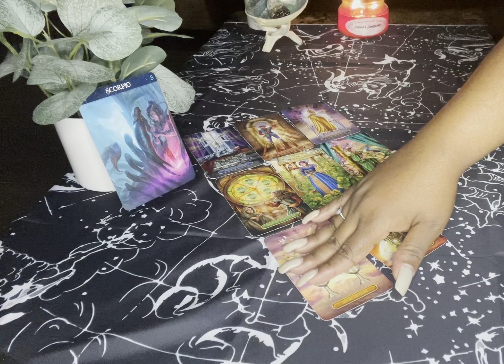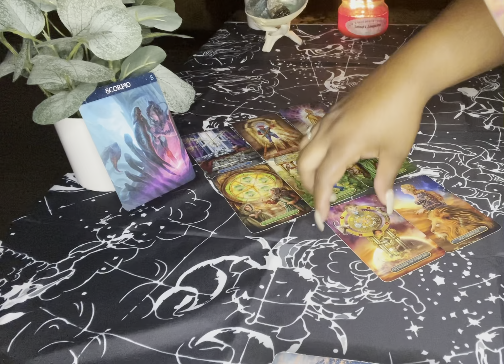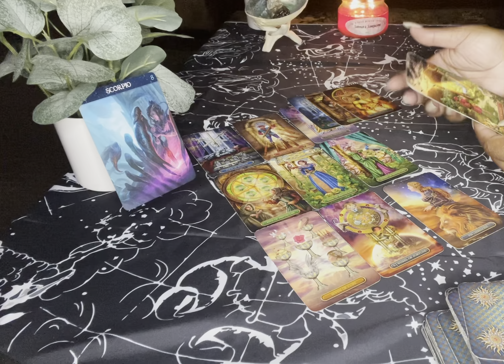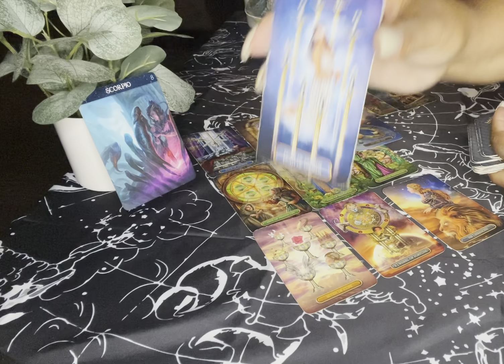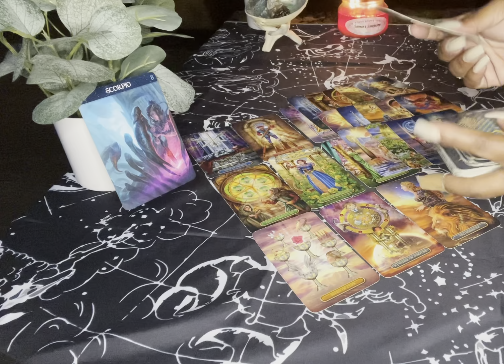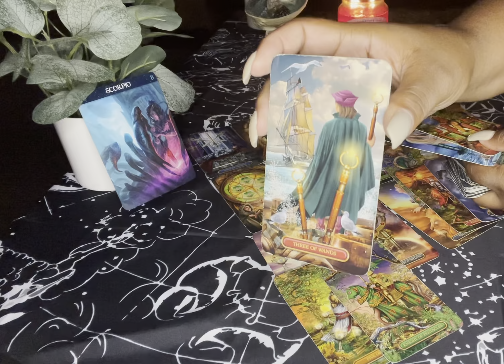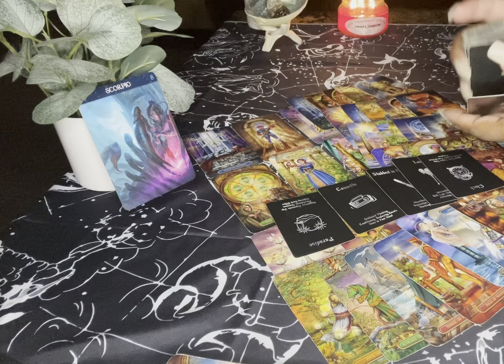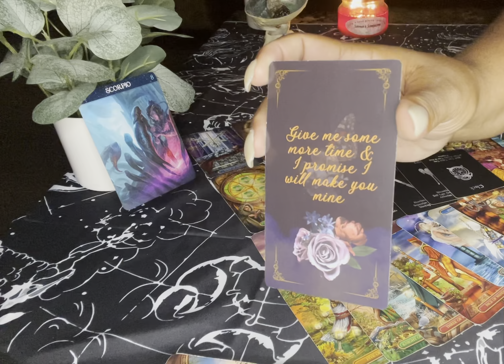Scorpio They Want You Love Reading | September 2021